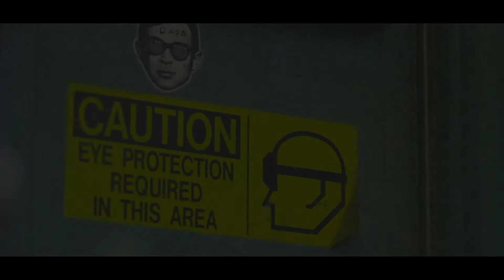art of glass